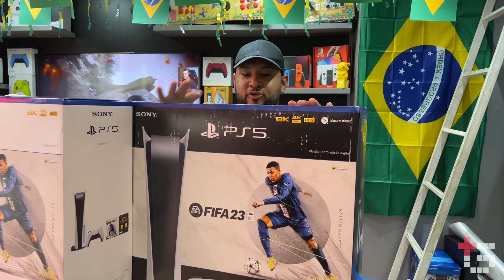A Maior Promoção de Games da Copa do Mundo e Black Friday 2022 | Preços Absurdos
Os Games Seminovos com Garantia na Santa Ifigênia Melhor Preço
PLAYSTATION5 e XBox Series S Com Preços Baixos, Além de PS4 e XBox One Baratos
Salve Rapaziadaaa! Agora Chegou Promoção de Verdade!
Melhores Preços, Qualidade Imbatível e Maior Garantia do Mercado.
Atendimento Personalizado com produtos a Pronta Entrega.
Temos TUDO em games!
PS4, PS5, PS3, XBOX360, XBOX ONE, XBOX SERIES E NINTENDO SWICTH.
- Consoles Sony: PS5, PS4 e Ps3
- Consoles Microsoft: Xbox Series, Xbox One e Xbox360
- Nintendo Switch
PROMOÇÕES válidas enquanto durarem os estoques.
1 ANO DE GARANTIA + BRINDES

Contatos oficiais da loja
📸 Instagram: @MAIS GAMES SANTA EFIGÊNIA
 Santa Ifigênia, 15 loja 19A